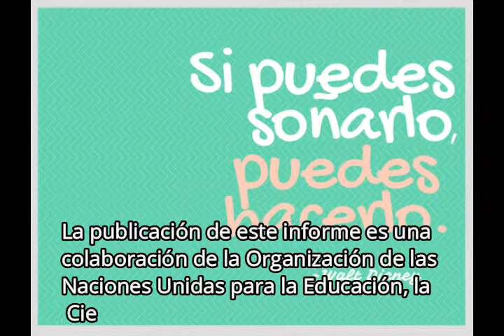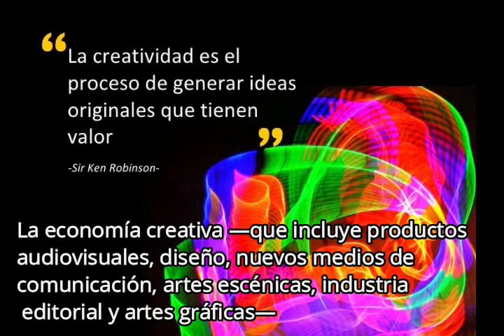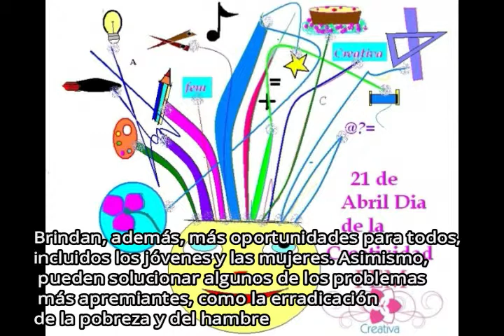21 de ABRIL - día de la CREATIVIDAD y la INNOVACIÓN - Noticias al Sur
noticiasalsur.co
Con el objetivo de promover el pensamiento creativo multidisciplinar que nos pueda ayudar a conseguir el futuro sostenible que queremos, El 21 de abril   se celebra  el primer Día Mundial de la Creatividad y la Innovación (DMCI). "Así como el hierro se oxida por falta de uso, también la inactividad destruye el intelecto", dijo un buen día Leonardo Da Vinci.
La creatividad es la generación de nuevas ideas o conceptos, o de nuevas asociaciones entre ideas y conceptos conocidos, que habitualmente producen soluciones originales. Por lo general todos sabemos reconocerla cuando la tenemos delante, pero todavía hay quien no valora la importancia que esta capacidad puede tener para generar valor incluso dentro del mundo empresarial.